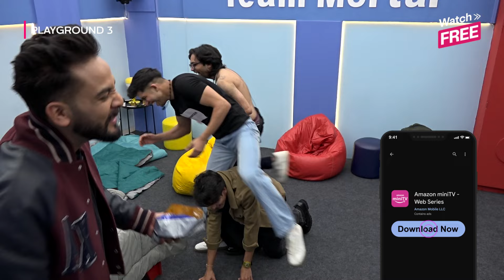Elvish Ne Banaya Chill Gamer ko GHODA!! 😂 | Watch Now on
Witty! isn't just a word; it's an emotion and an experience. It can brighten your day in an instant. Witty is your premium source for Hindi fiction entertainment, promising to leave you exhilarated!

Witty serves as your all-in-one hub for Hindi entertainment that brings humor and levity to your daily life. When you're seeking a break from life's demands, Witty is the go-to source for a quick mood boost.